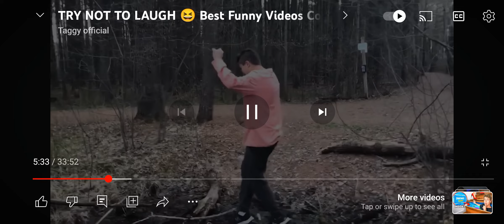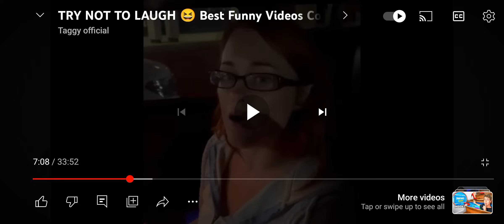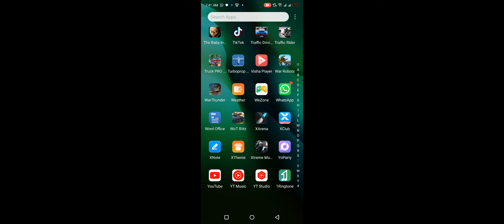Hahahahaha hahaha HAAHAHAHAAAHAHAHAHAHAHAHGHAHA very much funny